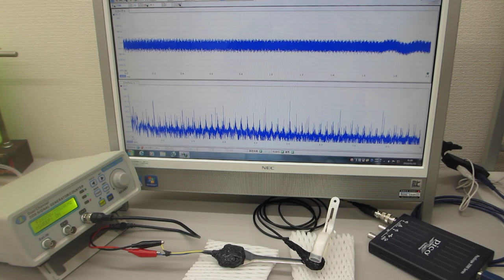超音波プローブの発振制御による振動評価技術を開発